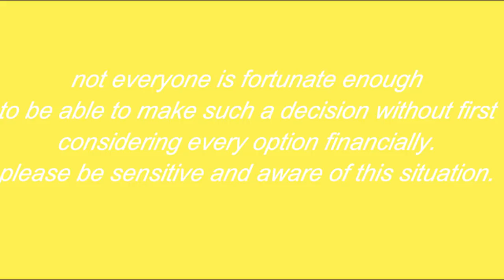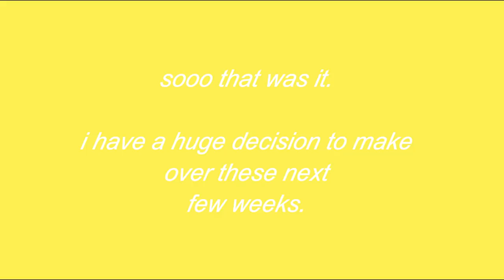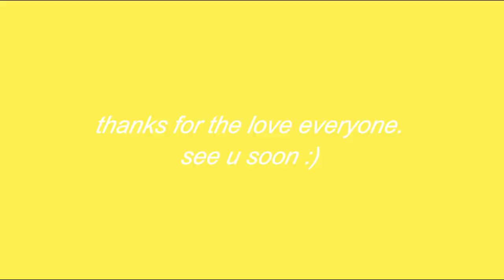harvard and princeton college decision reactions 2019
hi everyone :)

please be sure to pay attention to the message at the beginning of the video, especially if you have already watched my yale acceptance reaction.

i didn't want to appear fake or ungrateful or anything like that, especially because i am ANYTHING but. i just wanted to share this video with you guys, for being so kind and supportive, and with my family in korea/around the country.

i'm so incredibly appreciative of everything in my life. and humbled. and in shock. i have a lot to think about. talk to u guys soon.

-christine xx